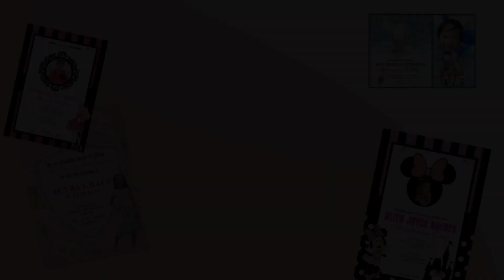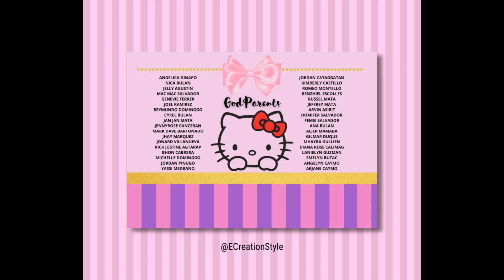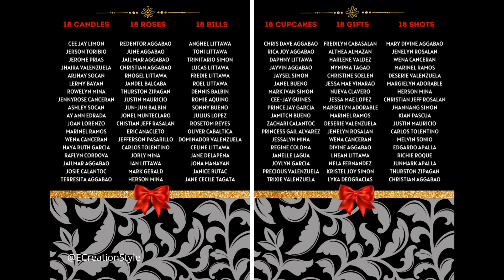Invitation Card Design Ideas for Birthday, Christening, and Debut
Ready to Print, Send and Post Layout any occasion and theme

BIRTHDAY/CHRISTENING
•₱ 20.00 Invitation Card
•₱ 25.00 Tarpaulin
•₱ 10.00 Baby Custome Face Swap
•₱ 50.00 Video Invitation (1minute)
•₱ 50.00 Monthly Slideshow Video
•₱ 50.00 Birthday/Christening Slideshow Video (1minute)
•₱ 15.00 Souvenir Card
•₱ 15.00 Cake Topper
•₱ 15.00 Cupcake Topper
•₱ 15.00 Game Card
•₱ 15.00 Message Card
•₱ 25.00 Monthly Poster
•₱ 25.00 Baby Info Poster
•₱ 25.00 Banderitas Banner
•₱ 20.00 Letter Standee
•₱ 15.00 Number Standee
•₱ 35.00 7th Birthday Invitation with 7th Traditions (2pages)
•₱ 35.00 Christening Invitation with Godparents Name (2pages)

DEBUT
•₱ 20.00 Invitation 1Page
•₱ 35.00 Invitation 2Pages
•₱ 50.00 Invitation 3Pages
•₱ 25.00 Tarpaulin
•₱ 15.00 Souvenir Card
•₱ 15.00 Cupcake Topper
•₱ 15.00 Cake Topper
•₱ 20.00 Debut Poster
•₱ 50.00 Save the Date Video
•₱ 60.00 Slideshow Video

WEDDING/ANNIVERSARY/MONTHSARY/PROPOSAL
•₱ 20.00 Invitation 1Page
•₱ 35.00 Invitation 2Pages
•₱ 50.00 Invitation 3Pages
•₱ 25.00 Tarpaulin
•₱ 15.00 Souvenir
•₱ 15.00 Cupcake Topper
•₱ 15.00 Cake Topper
•₱ 20.00 Wedding Poster
•₱ 60.00 Slideshow Video

SCHOOL/OFFICE
•₱ 25.00 Graduation Tarpaulin
•₱ 20.00 Graduation Invitation
•₱ 50.00 Graduation Slideshow Video (1minute)
•₱ 10.00 Name Tag
•₱ 10.00 Formal Attire Picture
•₱ 10.00 Career Day Costume
•₱ 20.00 Certificate Design
•₱ 25.00 Infographics
•₱ 25.00 Resume
•₱ 25.00 Posters/Slogan
•₱ 60.00 PowerPoint Presentation

BUSINESS
•₱ 10.00 Business Card
•₱ 25.00 Business Tarpaulin
•₱ 25.00 Business Menu
•₱ 25.00 Flyers
•₱ 25.00 T-shirt Design

FAMILY
•₱ 50.00 Family Slideshow Video (1 Minute)
•₱ 100.00 Family Reunion Slideshow Video (3 Minutes)
•₱ 25.00 Family Reunion Tarpaulin
•₱ 20.00 Family Reunion Invitation

PHOTO EDIT
•₱ 10.00 Change Background Picture
•₱ 10.00 Remove Background Person
•₱ 10.00 Enhance Quality Picture
•₱ 10.00 Remove Background
•₱ 20.00 Photo Collage

•GCash Only Payment First

Send Thru📲
•Gmail, Google Drive, Messenger
•Soft Copy Only

Note: 1 Free Revision Only (Add 15)